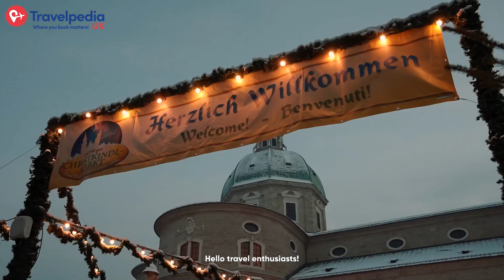Oktoberfest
Plan your holiday now and participate in the biggest beer festival on earth! 🍻

Oktoberfest has it all, from traditional music to mouthwatering pretzels and an abundance of beer! 🎶🥨

Discover the lively ambiance, delectable cuisine, and boundless enjoyment at the globally renowned beer festival! 🌎✨

Enjoy Oktoberfest and raise a stein!

💭Ask us questions in the comments
📩DM us and speak to our travel experts